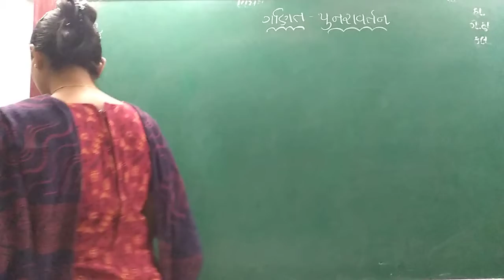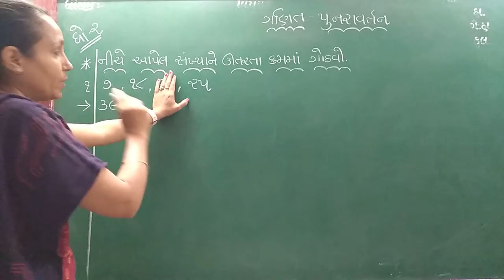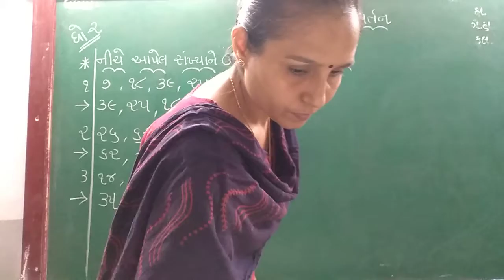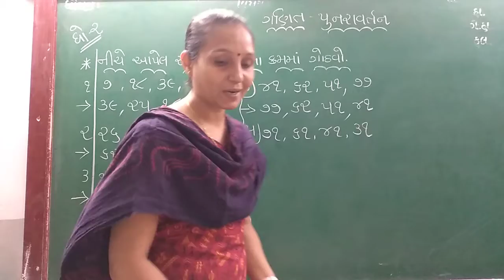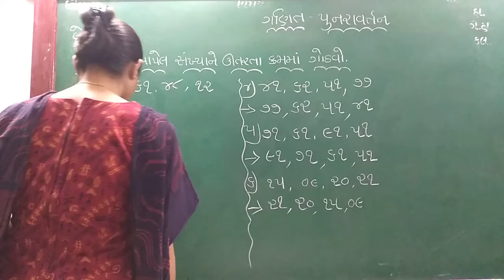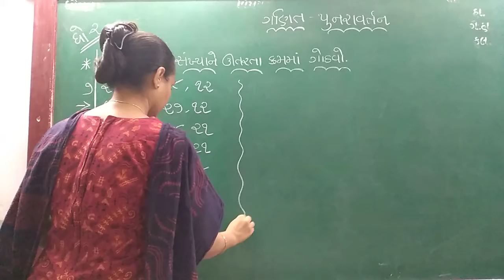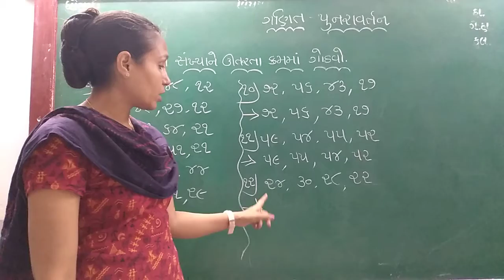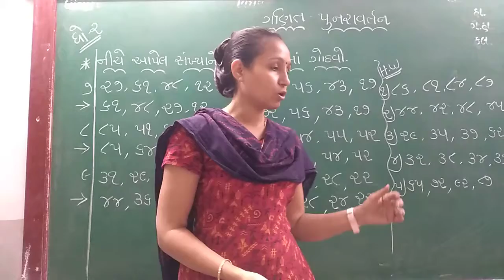GUJ MED STD 2 SUB MATHS REVI P 2